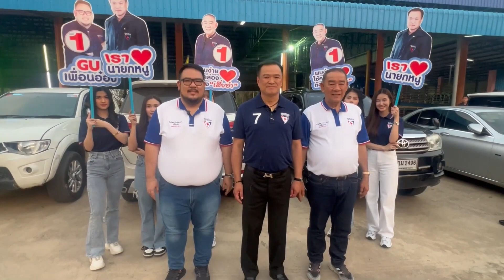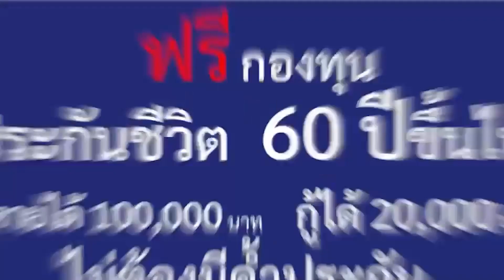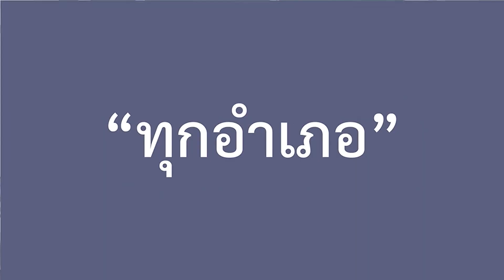“อนุทิน” ลุยนครนายก ย้ำนโยบายไม่ขายฝัน เน้นความมั่นคง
หัวหน้าพรรคภูมิใจไทย  ลงพื้นที่ลุยจังหวัดนครนายก ย้ำนโยบายไม่ขายฝัน เน้นความมั่นคง พร้อมวอนผู้ที่พยายาม ด้อยค่า ใส่ร้ายพรรคภูมิใจพรรค ให้หยุดพฤติกรรม เพราะพรรคไม่ได้รับผลกระทบ แต่ประชาชนเป็นผู้ได้รับผลกระทบ